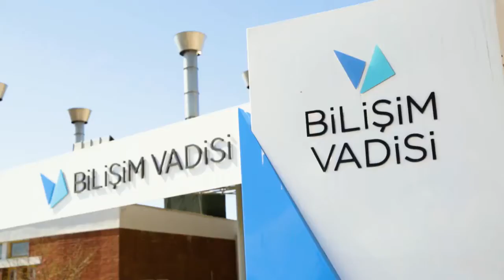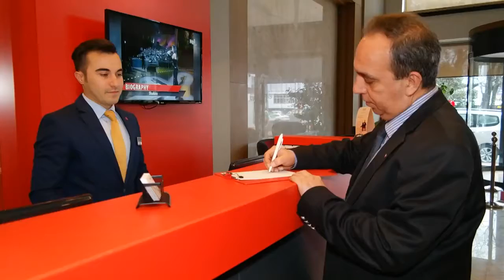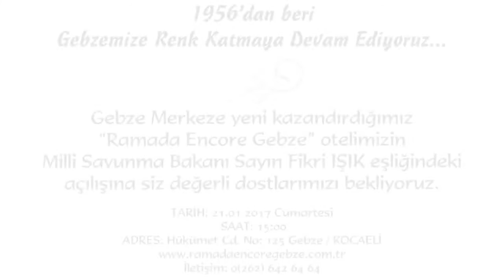Ramada Encore Gebze Otel Tanıtım Filmi